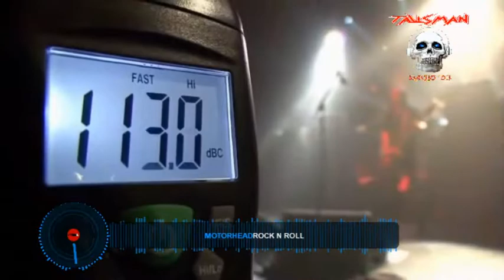SESSION DE ROCK Y METAL NACHO BARRENA 28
SONARON...MANOWAR-HELLOWEEN-MOTORHEAD-SONATA ARCTICA.